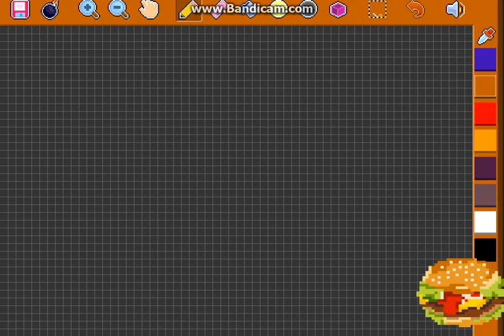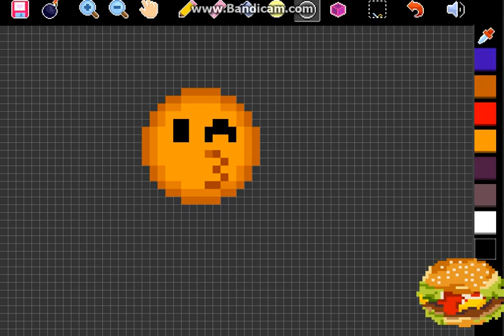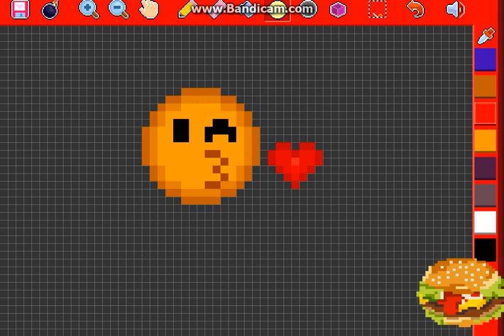Pixel art! Emoji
I draw an Emoji, have an awesome day and enjoy!

Song: Magic Wonderland By Blair Booth